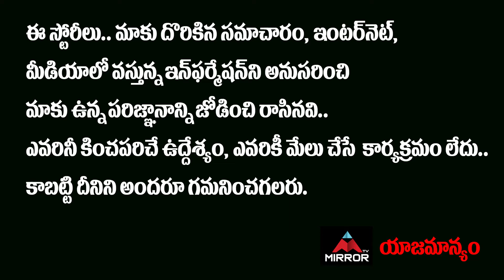ఎవరు మీలో కోటీశ్వరుడు ప్రారంభం ఎప్పుడంటే ..? Jr NTR Evaru Meelo Koteeswarudu | Mirror TV Tollywood